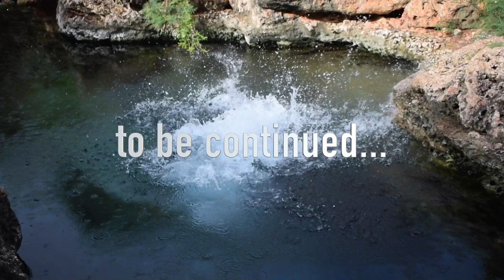Negril Weekend (Views From The Other Side) - [DDRSE01E04]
On this adventure Doofy & the squad head out to Negril, Westmoreland for a fun filled weekend. We stopped over at Blue Hole Mineral Bath, Rockhouse Hotel & Kool Runnings Water Park. Here is a quick recap of our weekend!